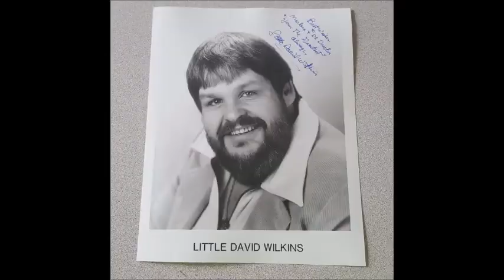King Of All The Taverns~Little David Wilkins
Title Cut From The 1976 Album By Little David Wilkins